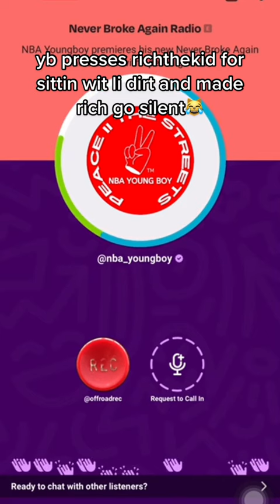YOUNGBOY PRESSES RICH THE KID FOR TAKING A PICTURE W LIL DURK 😳😳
Do you think Rich the Kid was in the wrong or not ?